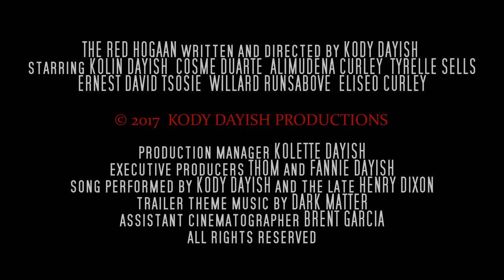The Red Hogaan TRAILER - Now On DVD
Now Available to Buy ONLINE! Heres the link to order
 A story about Navajo skinwalkers. Directed by Kody Dayish, produced by his Siblings.